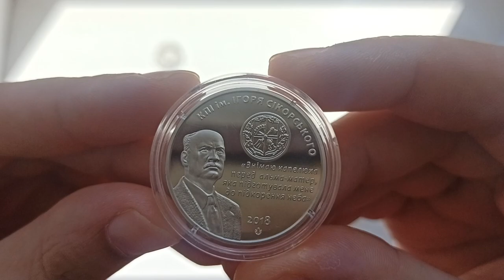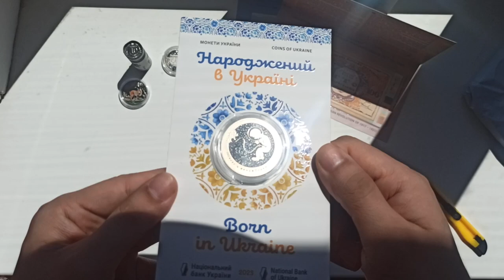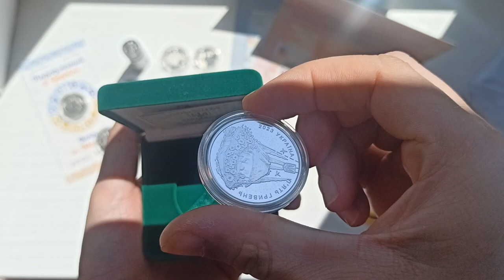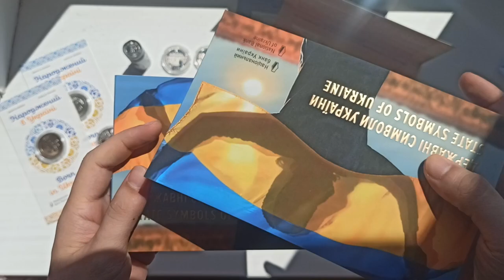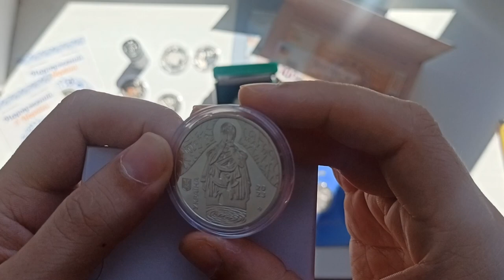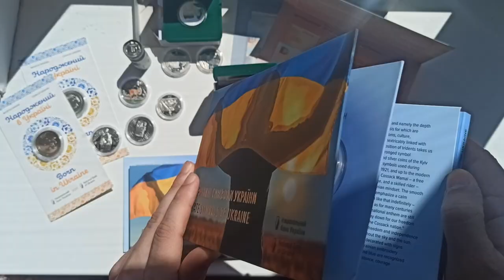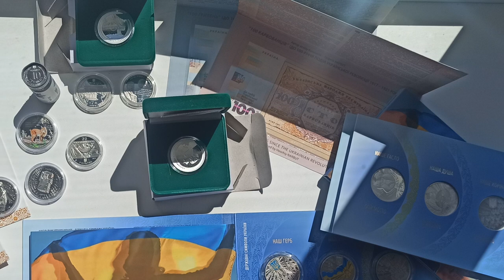Велика розпаковка посилок з НБУ, монети, банкноти, набори